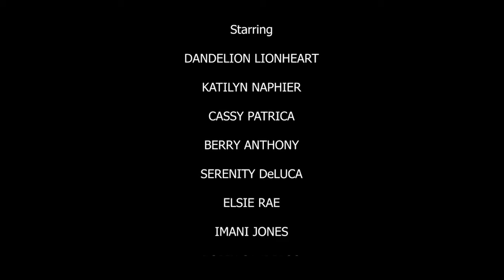The Diaries of Dandelion - S03E13 - La Casa de Cassy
Cassy checks out the house she had recently bought, alongside Berry and Dandelion. The latter meets 2 very funny people outside of the apartment.